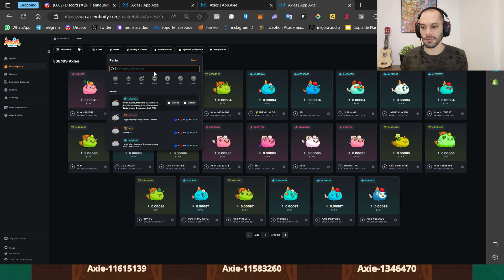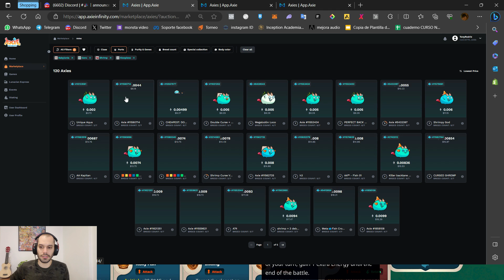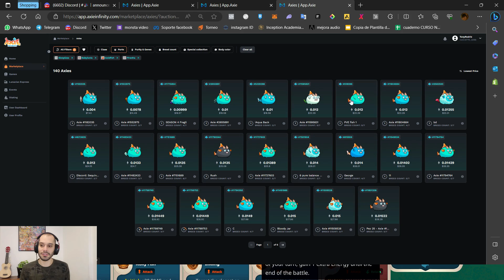EQUIPOS METAS y ECONÓMICOS para Axie Infinity Origin "Season 5 (Era Rara)" ✅ (Equipos ACTUALIZADOS)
✅ Les Muestro Mis Equipos Competitivos para esta Season 5 de Axie infinity origins!!